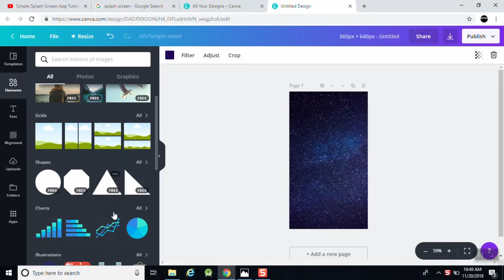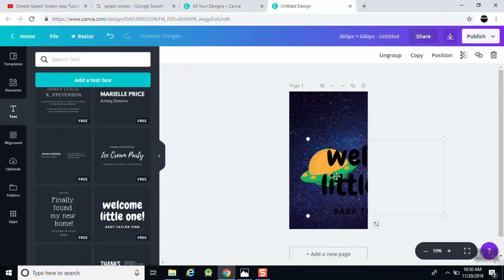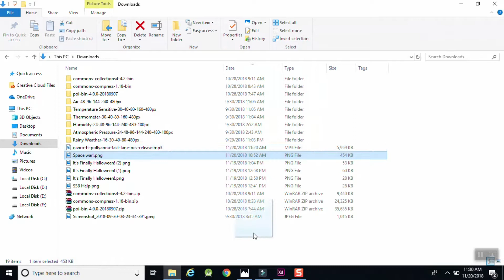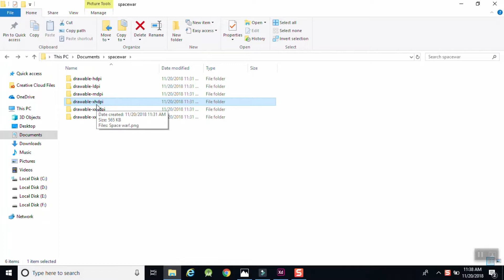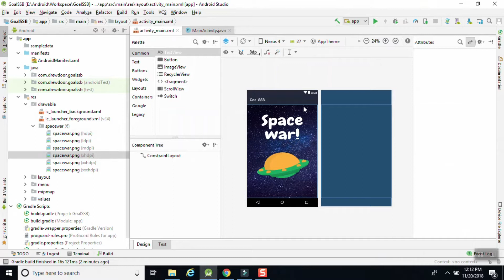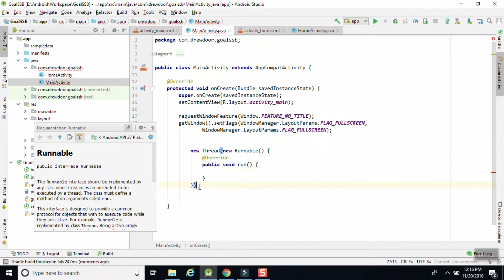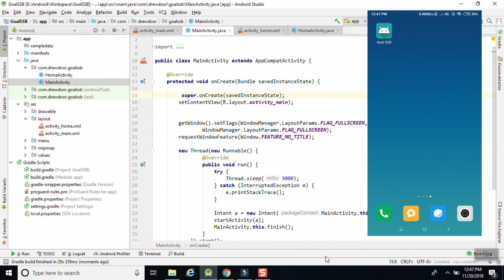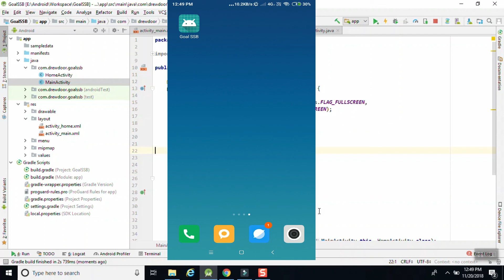create beautiful splash screen Android App (welcome screen) using canva and adobe XD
In this video we told create beautiful splash screen  Android App  or the welcome screen.
Also you will learn about material designing and how to create and design android pages using adobe XD or Canva.

you will learn best way to design android app.